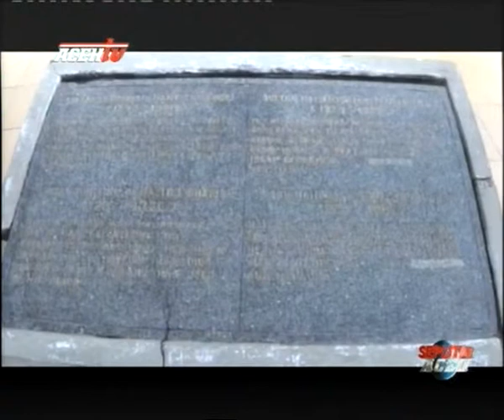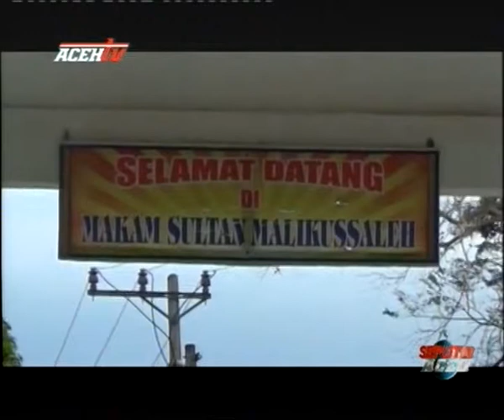MAKAM MALIKUSSALEH RAMAI DIKUNJUNGI